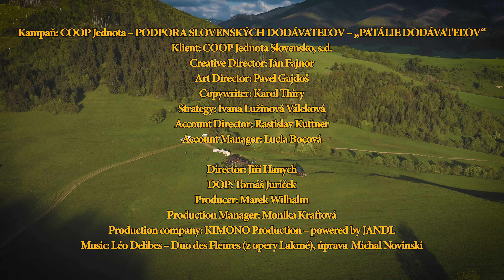Making of Patálie I COOP Jednota I 2021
Prebehlo nakrúcanie našej novej reklamy bez patálií?🤔 Pozrite si video z nakrúcania a nahliadnite s nami do zákulisia!🙃